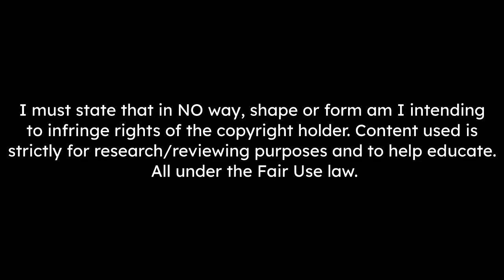Ensar Brahic Skills & Goals 2022 - HD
Fenerbahçe have agreed terms to sign Serbian footballer Ensar Brahic for the 2022/2023 season